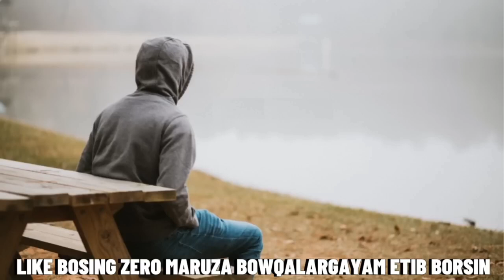ЁШ ҚИЗ ТОҚҚА ЧИҚИБ НИМАЛАР ҚИЛГАНИНИ КУРИНГ